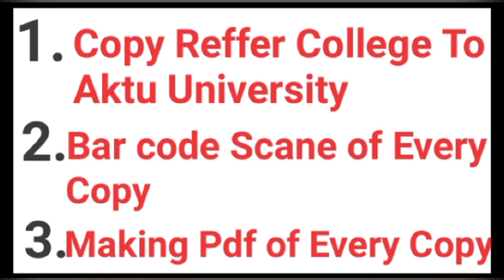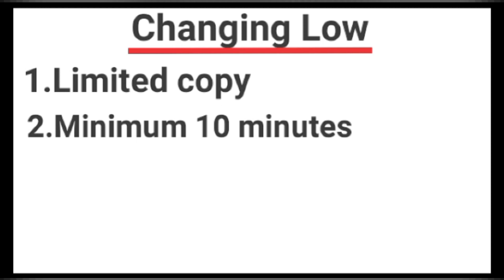how to check aktu exam copy | aktu ki copy kese check hoti hai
In this video discuss about how to check aktu copy and changing law.
Hello hii friends mnne is vodeo me aapko btaya hai ki aktu ki copy kaise check ki jati hai or uske niyam bhi btaye hai.